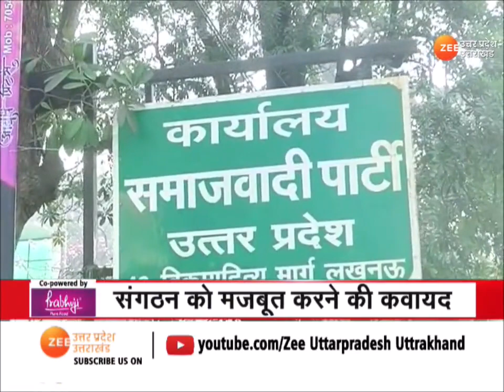Uttar Pradesh :नये कलेवर में होगी सपा की प्रदेश इकाई, संगठन को मजबूत करने की कवायद | Samajwadi Party